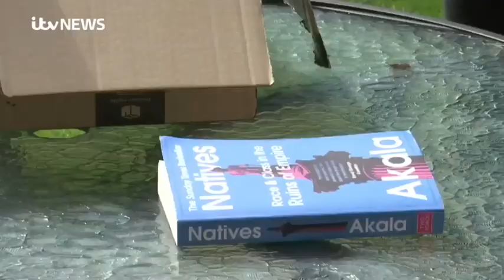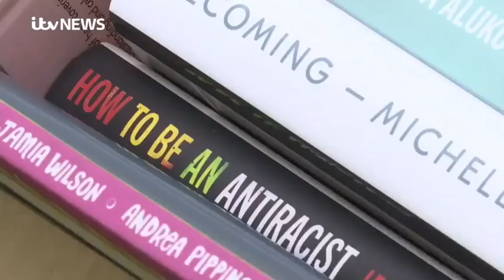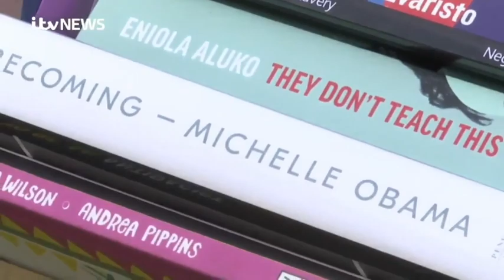My Book was on National TV - ITV News: Maja’s Education Project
STREAM MY BRAND NEW ALBUM - BEFORE I FALL IN LOVE AGAIN, EVERYWHERE NOW

Hey guys,

My Book 'My History Is More Than Slavery' was recently featured on ITV news!

I haven't ever spoken about my book on my YouTube channel, so thought this would be a great way to introduce it to you all!! It's an award winner and multiple time best-seller, which is cool!

The amazing lady in the video is Maja, please check out her project on her

The Top 40 Album 'Play This When You Hate Me', now available to buy/stream

TO BUY A COPY OF MY BOOK

To book Nego to perform at your show/event/wedding etc, email